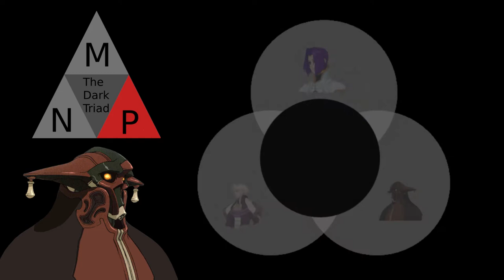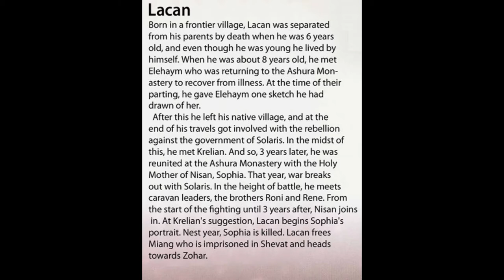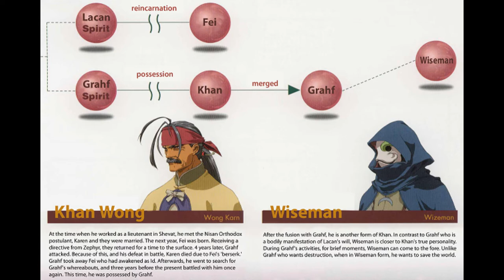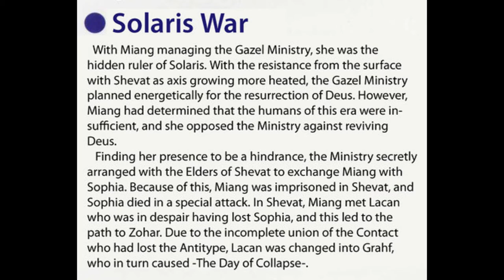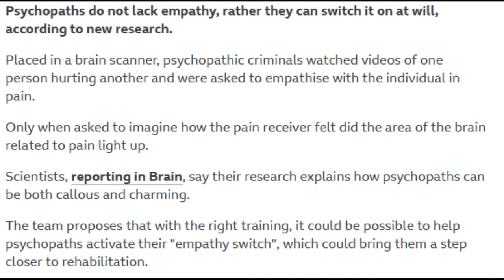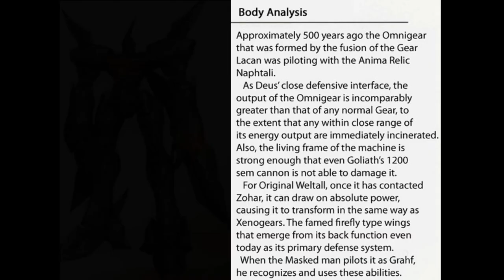A Xenogears Character Study - (Part 3: Grahf)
This is part 3 of a Xenogears Character Study series. In this video, I talk about how Grahf aligns with the Psychopathic personality of the psychological concept of a Dark Triad. In the next part, I will do an analysis on Krelian.